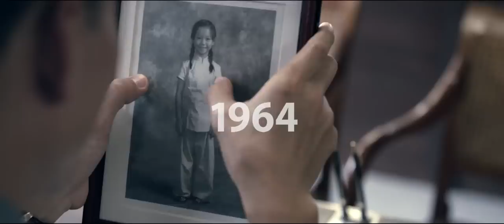1965 movie trailer | In SG Cinemas 30 July 2015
1965' will transport you back to the colourful 1960s, while portraying heightened human drama shot in realistic camerawork that opens up to soak in the magnitude and scale of Singapore history unraveling. '1965' shows how some pioneers faced up to the war against racism. And how some of them decide to call this small island their home.